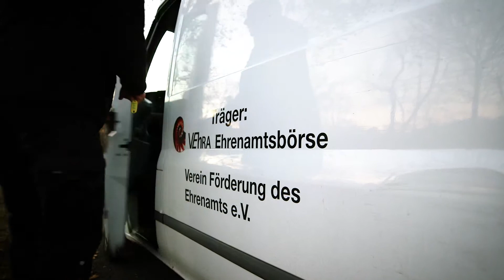Preis der BürgerStiftung Ludwigshafen an die Ludwigshafener TAFEL